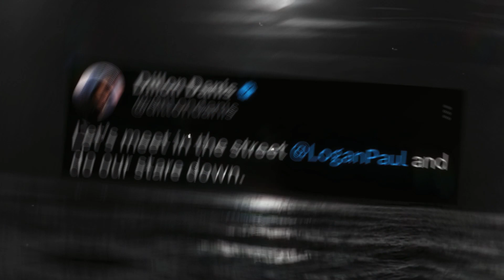Gilbert Burns and Dustin Poirier Ready to Rumble in Welterweight Bout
"Gilbert Burns Steps Up: Welterweight Bout Against Dustin Poirier Agreed"
"Welterweight War: Gilbert Burns Accepts Dustin Poirier's Challenge"
"Gilbert Burns and Dustin Poirier Set to Battle in Welterweight Showdown"
"UFC Rivals Clash: Gilbert Burns vs. Dustin Poirier Welterweight Bout Confirmed"
"Gilbert Burns Takes on Dustin Poirier: Welterweight Clash on the Horizon"
"Welterweight Explosion: Gilbert Burns vs. Dustin Poirier Locked In"
"High-Octane Matchup: Gilbert Burns Agrees to Face Dustin Poirier at Welterweight"
"Gilbert Burns and Dustin Poirier Collide: Welterweight Battle Scheduled"
"Welterweight Fireworks: Gilbert Burns Accepts Dustin Poirier's Challenge"
"UFC's Top Welterweights: Gilbert Burns vs. Dustin Poirier Bout Announced"
"Dustin Poirier Gets His Wish: Gilbert Burns Confirmed for Welterweight Clash"
"Massive Showdown: Gilbert Burns Accepts Welterweight Bout Against Dustin Poirier"
"Breaking News: Gilbert Burns Commits to Welterweight Clash with Dustin Poirier"
"Welterweight Showdown Set: Gilbert Burns Agrees to Face Dustin Poirier"
"Gilbert Burns vs. Dustin Poirier Confirmed: Welterweight Showdown Imminent"
"UFC's Hottest Matchup: Gilbert Burns and Dustin Poirier Set for Welterweight Faceoff"
"Epic Collision Ahead: Gilbert Burns to Fight Dustin Poirier at Welterweight"
"Welterweight Warriors: Gilbert Burns and Dustin Poirier Locking Horns Confirmed"
"UFC Showdown Alert: Gilbert Burns and Dustin Poirier Book Welterweight Duel"